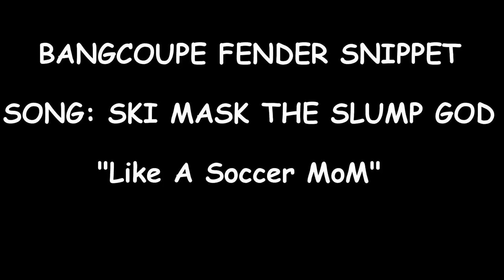BangCoupe | custom over fender by kid stance| 2013 hyundai genesis coupe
a bunch of small clips of some of the widebody fenders being made.